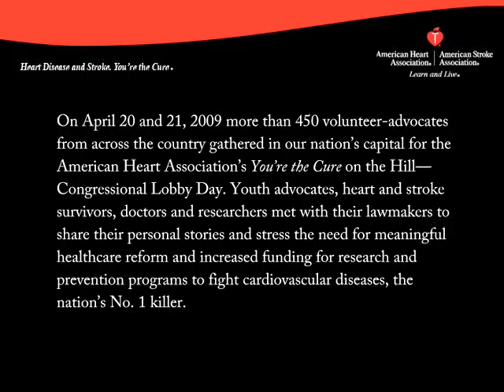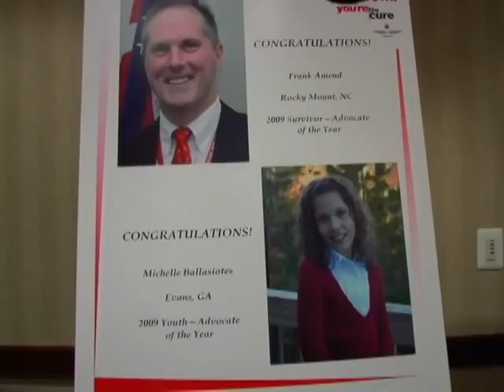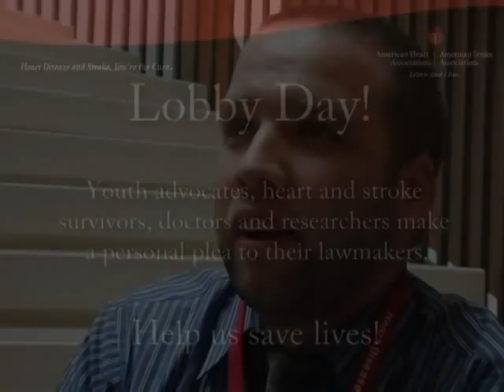You're the Cure on the Hill - Highlights (April 20-21, 2009)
On April 20 and 21, 2009 more than 450 volunteer-advocates from across the country gathered in our nations capital for the American Heart Associations Youre the Cure on the Hill—Congressional Lobby Day. Youth advocates, heart and stroke survivors, doctors and researchers met with their lawmakers to share their personal stories and stress the need for meaningful healthcare reform and increased funding for research and prevention programs to fight cardiovascular diseases, the nations No. 1 killer.